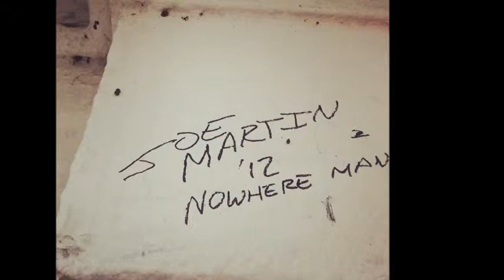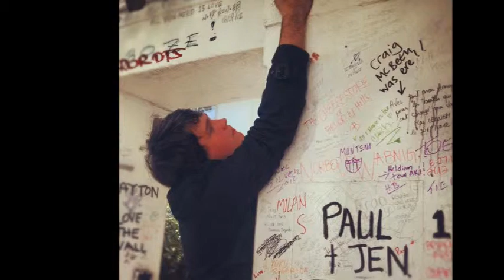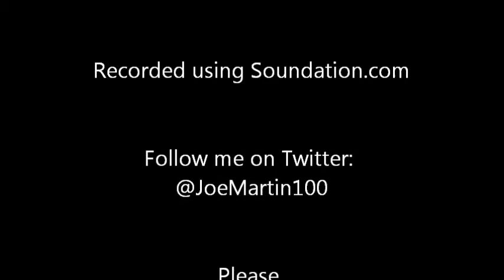Nantes - Cover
Very rare that I do a cover of 2 songs by the same band within a week, but after doing Postcards From Italy (Which can be found I fell in love with this song and was feeling ambitious, so I gave it a go. I am pretty happy with it!

In fact it was so complex with so many tracks and effects the software I used couldn't keep up and at the end it could only play back at half speed, it was like an old car trying to get up a huge hill, haha.

16 Total tracks, all played by me (some of them on an electric keyboard with varying instrument settings):

- Lead Vocals (Duplicated)
- Backing Vocals
- Baritone Ukulele
- Accordion
- Percussion (4 separate tracks)
- Trumpet (4 Parts)
- Bass
- Piano
- Dialogue from 'La Bete Humaine' 1938

I really enjoyed making this one, one of the best ones I've ever done, in my humble opinion, hehe :p